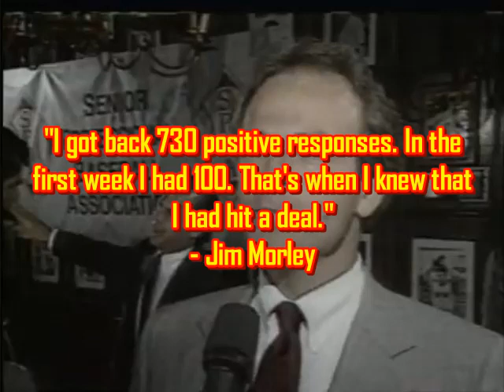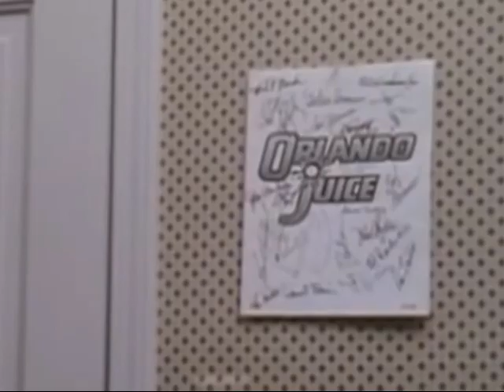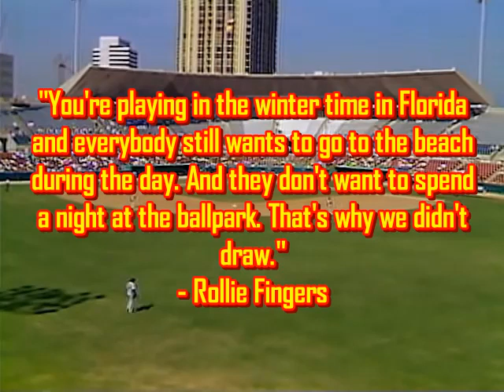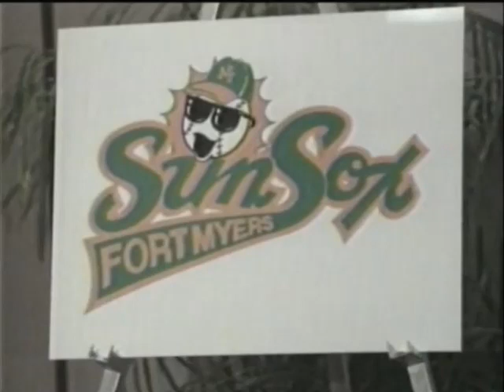The Rise and Fall of the Senior Professional Baseball Association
Former Minor League Baseball player and real estate developer Jim Morley created the Senior Professional Baseball Association, a baseball league for old baseball players. Unfortunately, it was a disaster.

"It was fun while it lasted. But it just didn't quite take off."
- Rollie Fingers